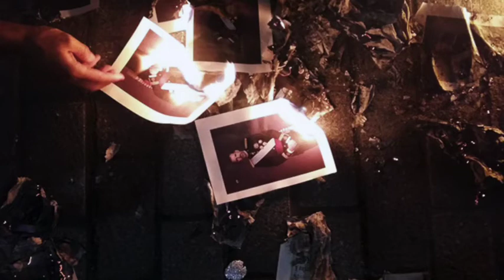Posicionament de la CUP-PC (Núria Gibert) respecte la crema de la fotografia del rei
Posicionamets de la CUP-PC respecte la crema de fotografies del rei i les repercusions. Participa a la tertúlia Núria Gibert, portaveu del grup municipal CUP-PC

Tertúlia amb representants del Grups polítics amb representació al ple a la tertúlia de "El Gall del Monestir" de la ràdio de Sant Cugat, cugat.cat